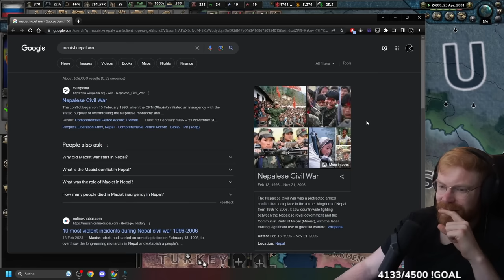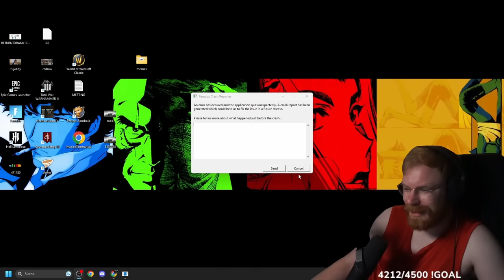HOI4 Russia in 2023 But I Replaced Putin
TommyKay returns to the HOI4 Modern Day Mod, Millennium Dawn, to play the new Russia focus tree in the newest HOI4 mod update.
It's time to replace Putin and install a proper Russian Tsar in 2023.
This is HOI4 in 2023, this is Millennium Dawn and this is TommyKay Modern Day Mod once again on Russia!